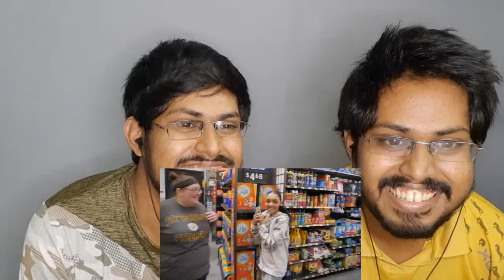Chucky Scares People In Public Prank | Ross Smith Reaction |React with Brownish Twins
Yuhoo!!! welcome to How Twin ThinQs, This is basically react channel video where we react to guaranteed amazing and hilarious content.

Please check them out. I hope you guys would awesome time watching those to (: